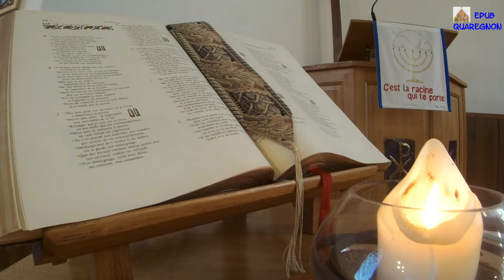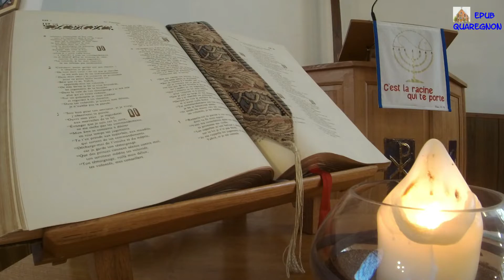EPUB Quaregnon - Culte du 27 février 2022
Culte présidé par Christian Bouillon